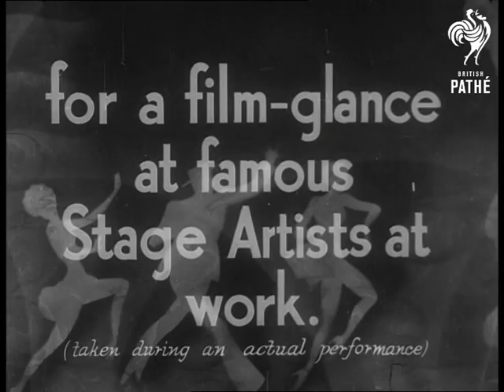Piccadilly Theatre Of Varieties (1936)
Titles read: 'Variety they say is "the Spice of life!"  Today, we are taking you over to the PICCADILLY THEATRE OF VARIETIES, LONDON for a film-glance at famous Stage Artists at work. (taken during an actual performance)'.

At the Piccadilly Theatre of Varieties we see several shots of eccentric dancer Hal Menken doing a little tap dance on some drums and up and down a short flight of steps.  The tunes are 'Yankee Doodle' and 'When You're Smiling'.

Next act is Russell, Marconi and Vernon.  A man plays the accordion while another beside him plays the violin.  The violinist keeps knocking the accordionist in the chin as he plays.  Laughs from the audience.  Then Vernon appears - a girl in a short satin dress who performs several spins in time to the music.

Then comedian Herschel Henlere keeps up a stream of gibberish chat as he takes off his gloves (and individual fingers!) then sits down at the piano.  He plays a chord then takes a hot water bottle out of his coat.  Another chord and he takes off his muffler (it looks like a creature as he bounces it off the stage).  More funny business, then he plays two chords and the orchestra play one back, knocking him off his stool.

The Japanese juggler Gintaro balances 22 bricks one of top of the other with a glass of water on the top and moves about the stage as the audience applauds.  Gintaro lets go of the bottom bricks, catches the glass and pours the water into a jug held by an assistant (hooray!).

American comedian George Beatty says he just had lunch - he thought it was a Gladstone bag smothered in onions.  He talks about a cafe in New York and tells some funny jokes about the waiter and the food.  Great delivery, and what a snappy dresser!

According to paperwork, Tex McCleod originally appeared in this item - now missing.
 FILM ID:1654.29